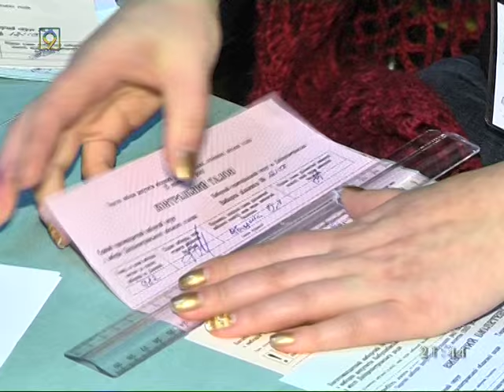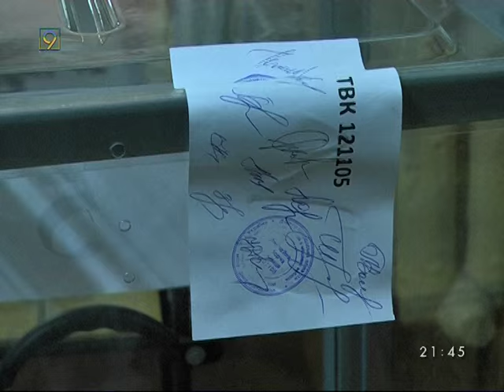Борис Филатов. Ночь выборов. Прямой эфир.